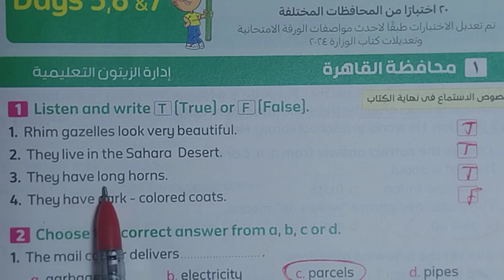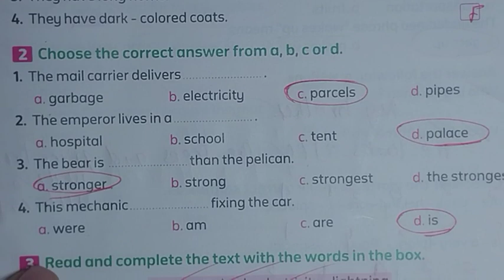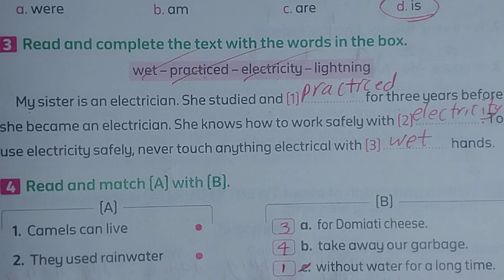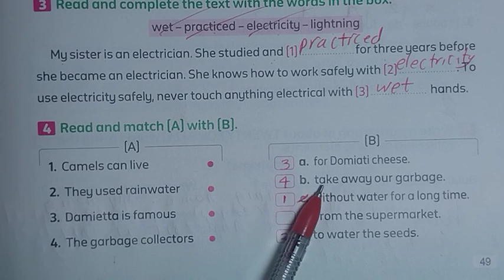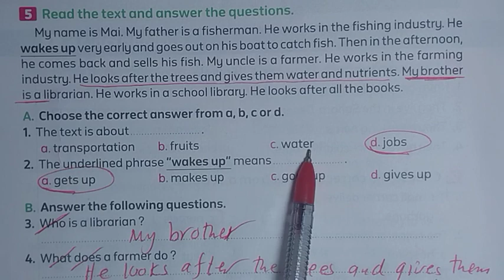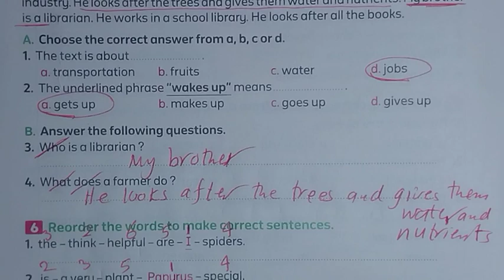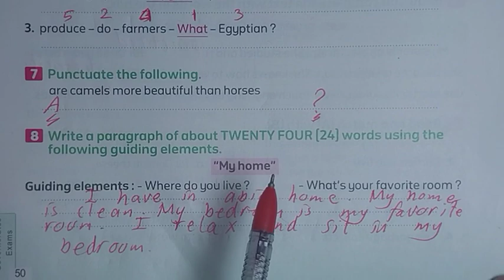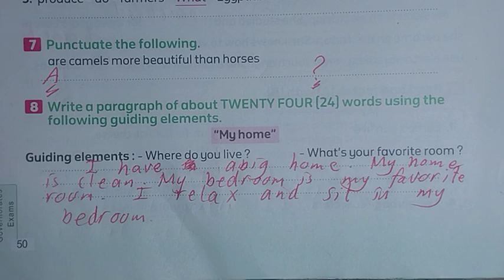حل صفحه 49-50 من كتاب المعاصر للصف الرابع الابتدائي الترم الاول منهج جديد/ الامتحان الاول 2024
رابعه ابتدائي المعاصر# ،حل وشرح كتاب المعاصر رابعه ابتدائي #،حل امتحانات المعاصر كونكت فور# ،حل تدريبات كتاب المعاصر كونكت فور #،الترم الأول#،مستر انجليزى للصف الرابع#،حل وشرح تمارين المعاصر رابعه ابتدائي# ،امتحانات المعاصر للصف الرابع الابتدائي #،رابعه ابتدائي امتحانات المعاصر كونكت فور،درس انجليزي مع مستر عوض ربيع#